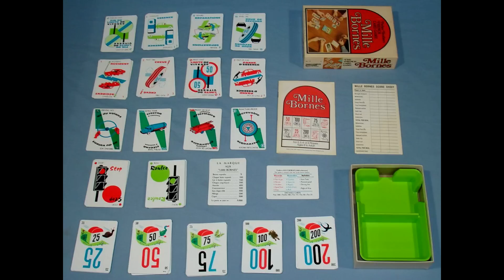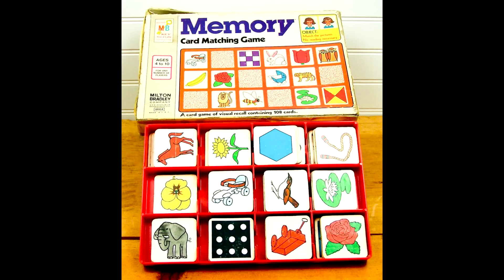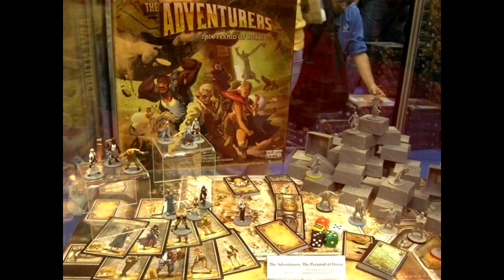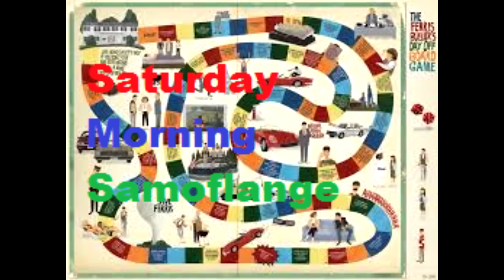Saturday Morning Samoflange Episode 23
Today we have a mixed bag for you as my brother joins the podcast. We talk about the Top 5 Westerns as well as a few more board games we wanted to discuss from last week but didn't have time.

There's also a bonus at the end of us giving you our home made theme songs to fast food restaurants.